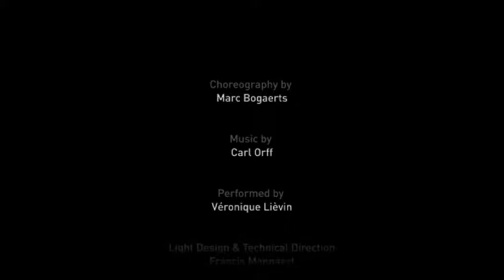Carmina Burana | Confessions of a woman | Extracts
The woman's internal fight and her fight against the elements. The confession of a woman turns into an extraordinary physical and artistic performance of 60 minutes on the music of Carl Orff

Interpretation on this video by
Veronique Lièvin

Choreography
Marc Bogaerts

Music
Carl Orff

Technical management and light designer
Francis Mannaert

Ballet mistress
Brigitte Kher